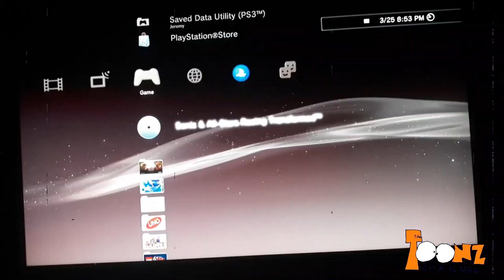The Adventures of Cuphead: Sonic: Team Racing (2020)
Sonic takes a look at one of his old games and learns that he misses his friends dearly.

Original Network: The Toonz Channel

Rating: TV-PG

Based on the "Cuphead" Franchise Created by: Chad and Jared Moldenhauer

Based on the "Sonic the Hedgehog" Created by: Yuji Naka, Naoto Oshima & Sonic Team

Show: The Adventures of Cuphead

Episode: Sonic: Team Racing

Licensed by: Nckelodeon, Nintendo of America & SEGA of America Inc.

Providers: SEGA & Toonz Studios, Inc.

Characters and Products are Licensed by: Nckelodeon, Nintendo of America & SEGA of America Inc., 2020